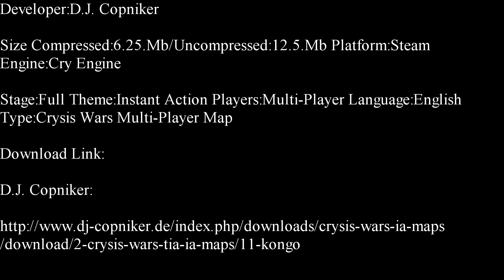Crysis Wars Instant Action-Congo Deathmatch Map Showcase